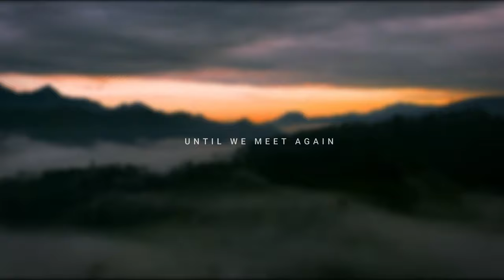A L I V E ep.1 Scenic Relaxation film 4K | Badulla - Sri Lanka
'Badulla' (My home town) and around this area is the most beautiful landscaped area I have ever seen in Sri Lanka. I wanted to create a inspirational films that allows you to meditate and immerse yourself in the beauty of Sri Lanka, so I decided to make these videos. This video include  the footages of many beautiful locations where  I have visited in last 12 month around Badulla district : Ella, Demodara, Mahiyangana, Sorabora, Dunhinda, Diyaluma, Rathna ella, Bandarawela, Narangala, Athilimale etc.

I hope to create 25 relaxation videos as 25 episodes around Sri Lanka for each district and this video will be the 1st episode among them for Badulla district.

Big massive thanks for my friends who came with me to take this video clip even early morning, nights even rainy days.

 Enjoy this 4K relaxation film across the most scenic regions around Badulla.